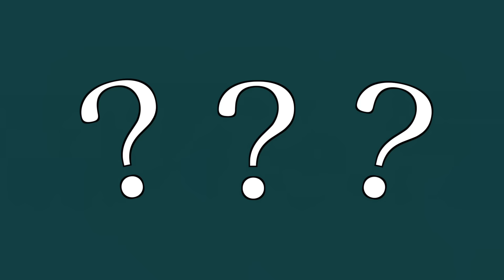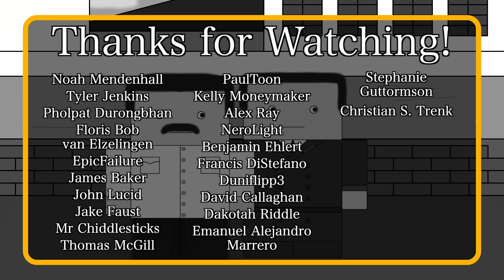Why does Russia Own Kaliningrad/ Königsberg? (Short Animated Documentary)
Richard Wolfe
Daniel Lambert
Chris Fatta
Kevin Sanders
sharpie660
Tom Loghin
Joshua
anon
Warren Rudkin
John Garcia
Andrew Niedbala
Mitchell Wildoer
Blaine Tillack
Rastro
Bernardo Santos
Ariadni Voulgari
Will Davis-Coleman
Danny Anstess
Perry Gagne
Henry Rabung
Shaun Pullin
Joooooshhhhh
Vesko Diney
Adam Barrett
FuzzytheFair
Armani_banani
Byzans_Scotorius
Jeffrey Schneider
Haydn Noble
Spencer Smith
Josh Cornelius
Gideon Rashkes
Cornel Borinã
Colin Steele
Richard Maklow
Chance Cansler
Gabriel Lunde
João Santos
Pierre Le Mouel
Konstantin Bredyuk
Seth Reeves

Why does Russia own Kaliningrad? Well mostly because Germany lost it.

Sources:

Post-War Sovietization in Comparative Perspective. A Commentary. by Julia Orbertreis.

A 'Baltic Republic in the Russian Federation' or the 'Fourth Baltic Republic'? Kaliningrad's Regional Programme in the 1990s by Paul Holtom.